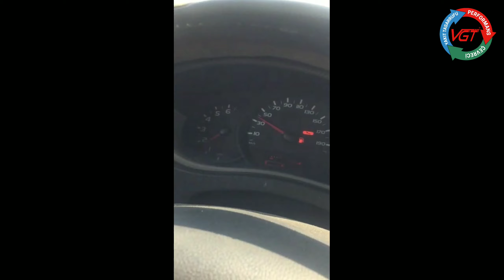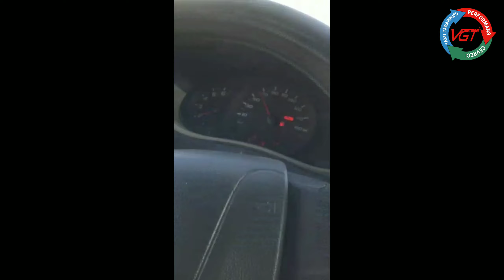Esnaf İşini Biliyor Yakıt Tasarruf ve Performans Cihazı VGT Taktırıyor Renault Master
Çorum bölge bayimizden geliyor. Kullanıcımız Ali bey Renault Master 2.2LT  aracında VGT test sürüşünde!

Test turumuza geldiğiniz zaman fiziki olarak aracınızda farklılıklar yaşamaktasınız.
- Gaz pedalının yukarıda tepki vermesi.
- Gazsız sürüş mesafenizin uzaması.
- Ölü olan alt devirlerin canlanması.

VGT ile hedef; sizin gaz pedalına daha çok basarak ve 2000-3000 devirde kazanmaya çalıştığınız tork değerini VGT sonrası 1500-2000 devir aralığında kazanmanızı sağlamaktır.

Kullanıcılarımız arasında;

    İki Profesör Bir VGT Kullanıcı Geri Bildirimi ile Yol Testinde 1. Bölüm

    İki Profesör Bir VGT Kullanıcı Geri Bildirimi ile Yol Testinde 2. Bölüm

Yakıt tasarrufu nasıl yapılır?
VGT ile Renault Master
Esnaf neden VGT tercih ediyor?
Renault Master yakıt tüketimi
Renault Master çekiş yükseltme
Renault Master yokuşta bayılıyor
Renault Master DPF sorunu